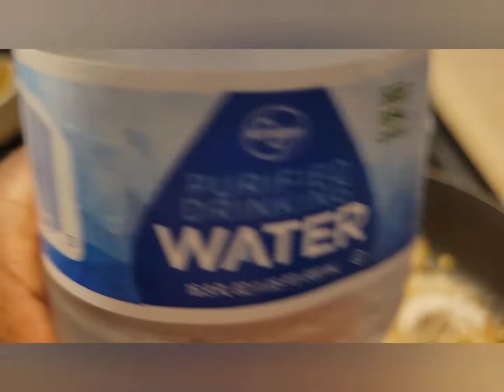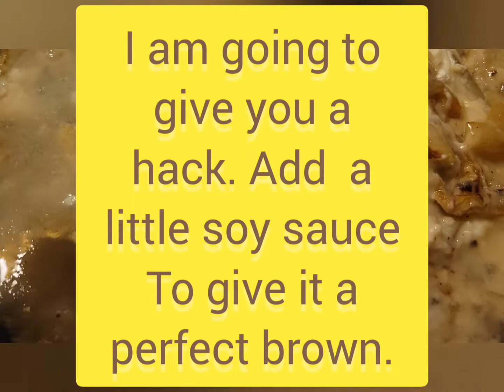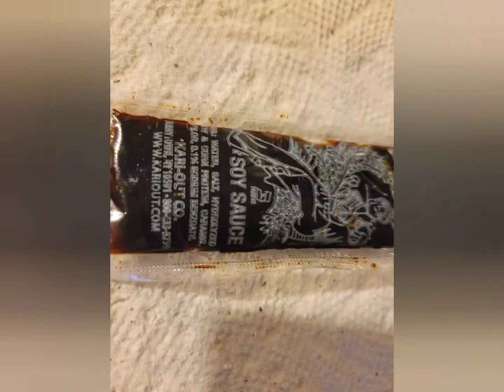Country Fried Liver and Gravy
Recipe

5 slices of liver

1 teaspoon salt

1 teaspoon pepper

1/2 cup of flour

1/2 onion shredded

hack. 1 pack of soy

Add salt and pepper and flour

Make sure you fry on both sides

Afterwards take out of Frying pan

Put shredded onions in same oil and fry until cooked to the texture you like

Add flour

Slowly add 💧 water

When you get the texture you like great.

I gave you a great hack. Let me know your thoughts.

Add 1 of those leftover Chinese soy sauce package. Your gravy will have the perfect shade. 😎

Serve with grits or white rice.

Tip. If your letter frozen. Cut in half while frozen.

Also if frozen. Let liver sit in sink and let it thaw out naturally